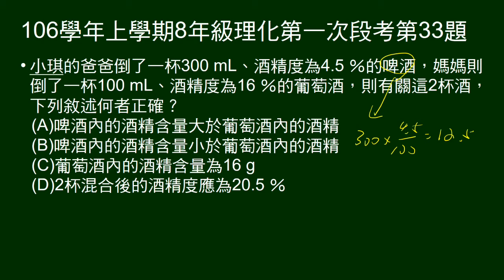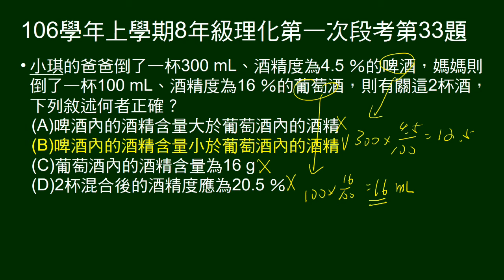106學年上8年級理化一段第33題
給兩杯酒的濃度及體積，問敘述何者正確。